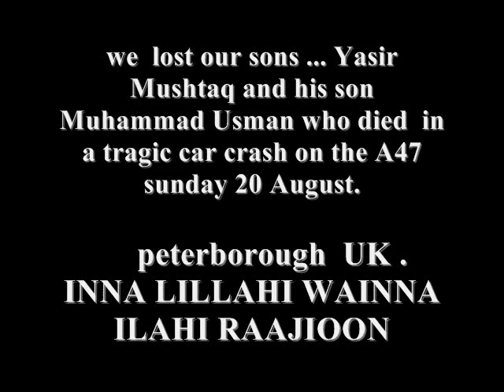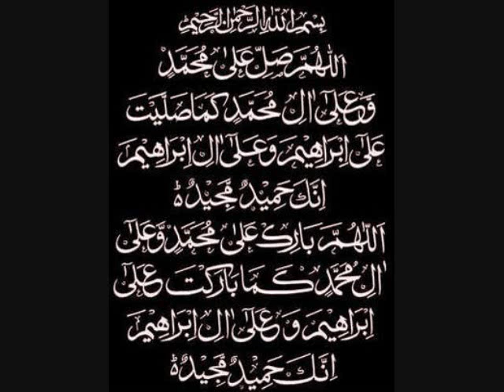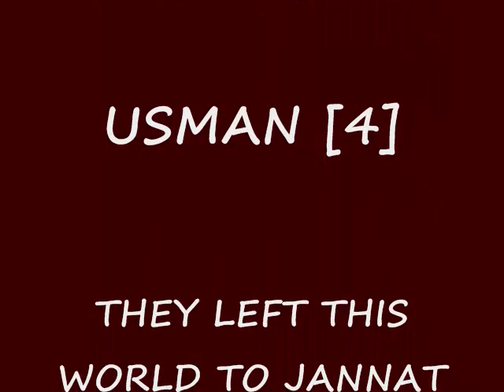yasir peterborough uk